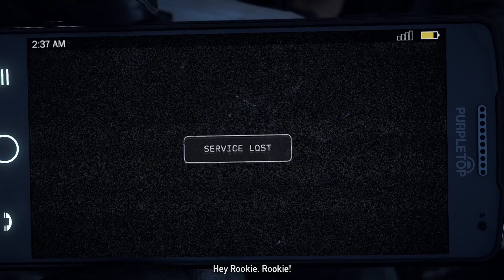Far Cry 5 - Part 1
Joey takes a trip to Montana to fight a deadly cult in the first part of this Far Cry 5 playthrough.